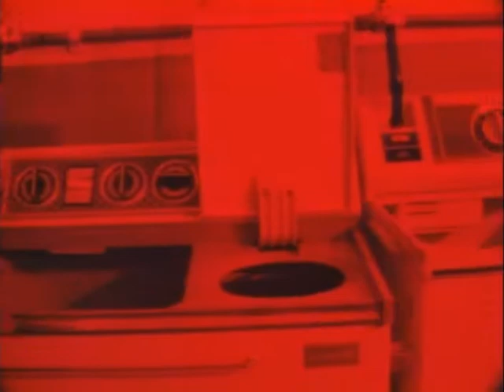Takashi Ito - 06 - Ghost (1984)